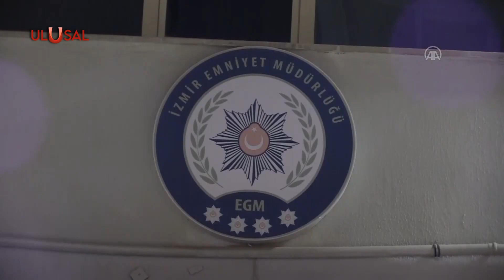Menderes Belediye Başkanı adli kontrol şartıyla serbest bırakıldı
İzmir’in CHP’li Menderes Belediyesi’ndeki yolsuzluk soruşturmasında gelişme yaşandı. Gözaltına alınan Menderes Belediye Başkanı Mustafa Kayalar'ın da aralarında bulunduğu 32 kişiden 31 kişi adliyeye sevk edildi. Hakim karşısına çıkan Kayalar, adli kontrol şartıyla serbest bırakıldı.